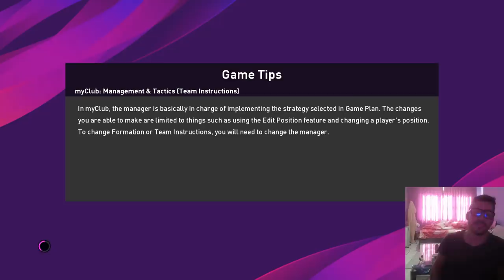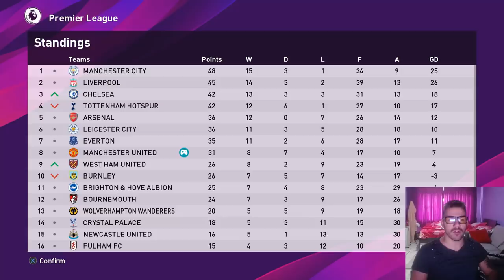ВЕЧЕ СЪМ ЗАЩИТНИК - НАПУСКАМ !!! #36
Последвайте ме и се абонирайте за още много яки видеа : )))